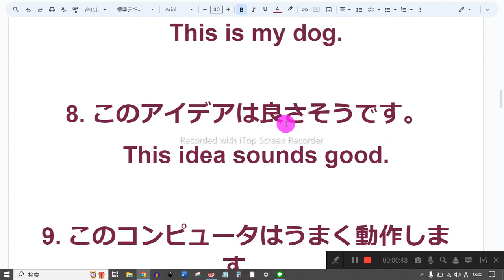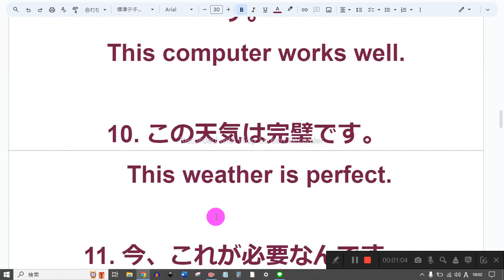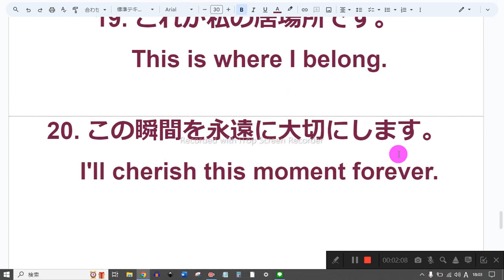this を使った表現 英語音読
1　同じものを繰り返し音読しない
2　読めないところは、読まなくてもよい
3　発音に注意を払わない
4　声の大きさ、速さは自由
5　ほかの人の迷惑になりそうなときは、声を出さず、頭の中で音読する
6　音読の内容は何でもよい
7　音読をしたくないときはやらない
8　音読の順番に決まりはない

1. ここがその場所です。

2. この曲が大好きです。

3. この本は面白いです。
   This book is interesting.

4. このケーキはおいしい味がします。
   This cake tastes delicious.

5. 信じられない、これが起こったんです。

6. この映画は私のお気に入りです。
   This movie is my favorite.

7. これが私の犬です。
   This is my dog.

8. このアイデアは良さそうです。
   This idea sounds good.

9. このコンピュータはうまく動作します。
   This computer works well.

10. この天気は完璧です。
    This weather is perfect.

11. 今、これが必要なんです。
    I need this right now.

12. この色があなたに似合っています。
    This color suits you.

13. このレストランは素晴らしい食事を提供しています。
    This restaurant serves amazing food.

14. このドレスがあなたによく似合っています。
    This dress looks great on you.

15. これが私の夢の仕事です。
    This is my dream job.

16. 今朝はちょっと疲れています。
    I'm feeling tired this morning.

17. この車は私の友達のものです。
    This car belongs to my friend.

18. この絵画は美しいです。
    This painting is beautiful.

19. これが私の居場所です。

20. この瞬間を永遠に大切にします。
    I'll cherish this moment forever.